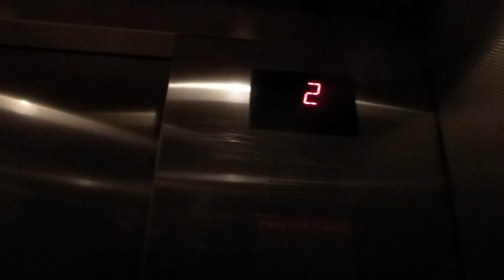Otis Traction Elevators At Dallas Love Field Airport Renovated Terminal 2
Riding the elevators at Dallas Love Field Airport Renovated Terminal 2 in Dallas TX